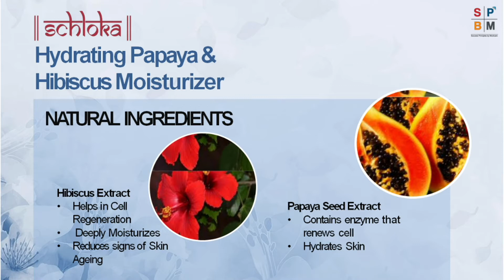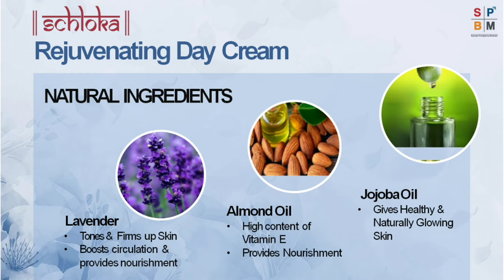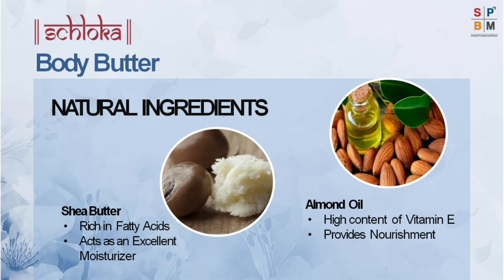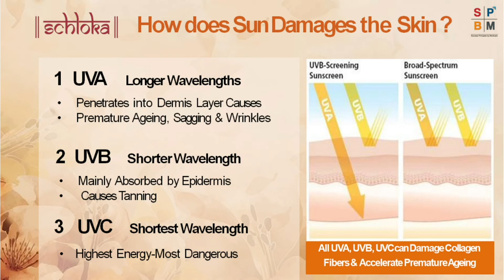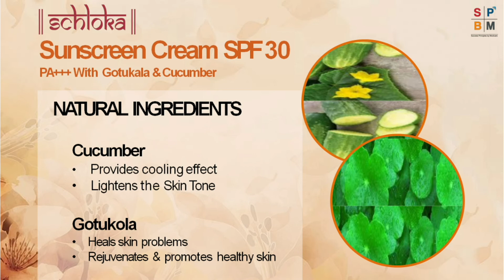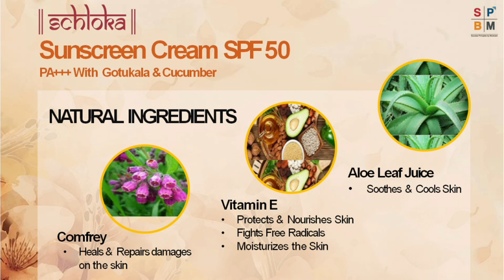Modicare Presents Moisturization and Protection by SCHLOKA Skin Care Range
Here in this video you can learn about Cleansing, Toning and Treatment by using Modicare SCHLOKA Skin Care Products. So don't skip, must watch video till the end.

Modicare presents Passive Income Plan ₹ 2.25 to 9 Lac Monthly, With in a Year. 👇🏻

Dear Friends, We are inviting u to join a Modicare Family today & start an exciting journey towards a bright new future! 👇

Recommended Shopping Site:

Amazon Shopping; "
Flipkart Shopping; "

We are India’s Leading Direct Selling Company driven by a passion to empower the dreamer within. We offer world class products at value prices that you can shop with a peace of mind and a 100% satisfaction guarantee.